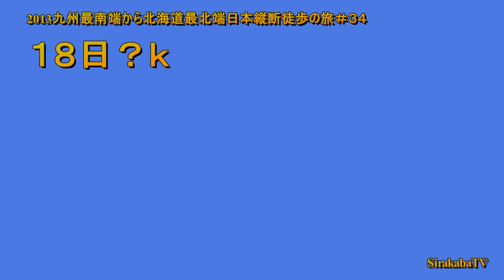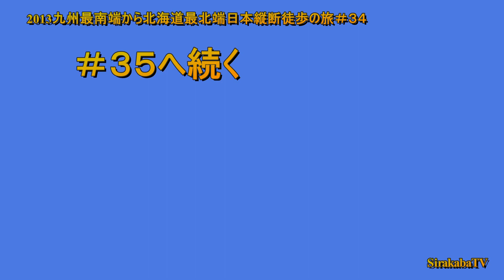2013日本縦断徒歩の旅＃３４ 福井県/石川県 ？ｋ/20ｋ/0k/56k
2013年5月18日/19日/20日/21日 九州最南端から北海道最北端日本縦断徒歩の旅＃３４      福井県 / 石川県　？ｋ/　20ｋ  /　 0ｋ /  56k